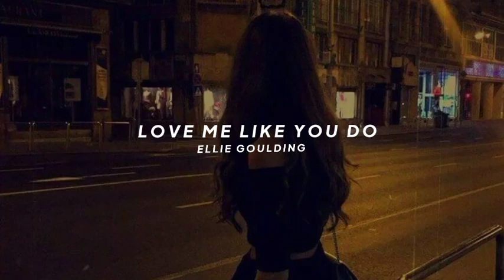Ellie Goulding - Love me like you do (slowed+reverbed)